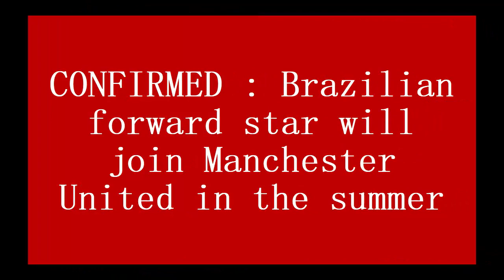FIRST SIGNING : Man United set to announce Samba superstar as new striker for Hojlund partnership